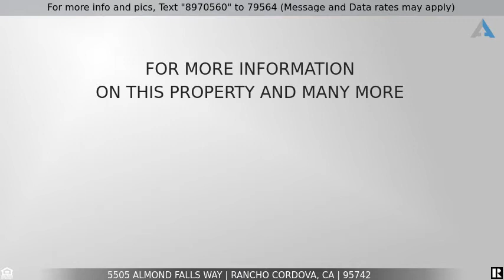Priced at $549,000 - 5505 Almond Falls Way, Rancho Cordova, CA 95742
Home for Sale in Rancho Cordova

Stunning Home located in Kavala Ranch community built by Lennar in 2007. Close to parks, walking/ bike trail, new Raley's Shopping center and the award-winning Elk Grove Unified School District. Large open Kitchen with ample amount of cabinets, lots of counter space, kitchen island with sink and room for bar stools, stainless steel appliances and walk in pantry. Downstairs laundry room, tile flooring through out the lower level. Great room concept with room for dining area. Offers large master bedroom with the other 3 bedrooms on the other side of the house. Entertainers delight in the back yard with offers built in saltwater pool with solar as well cover patio and built in BBQ with fire feature. 3-Car Tandem Garage and with Solar owned not leased!